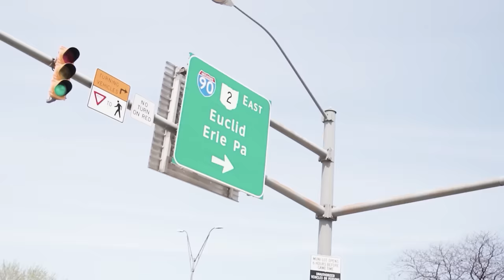Taye Benjamin "Somebody" Produced by Collab on Da Track (Ox Entertainment)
Ox Entertainment Presents - Somebody -Taye Benjamin produced by Collab on Da Track

Directed by Duce Ellis

Download on all Major Platforms !

BMI Publishing

Ox Entertainment Publishing